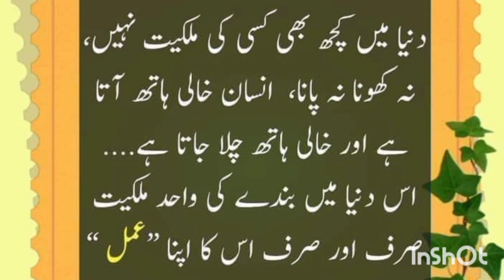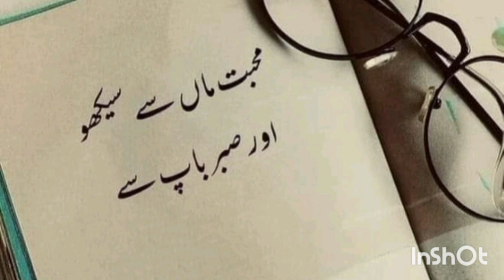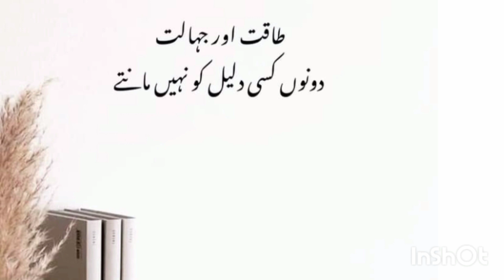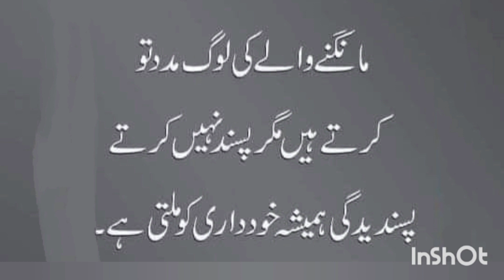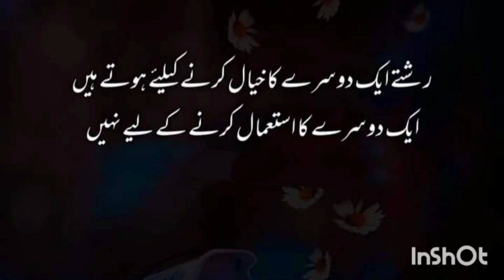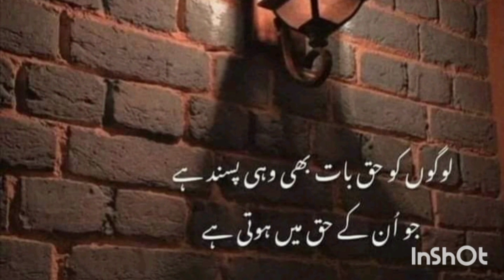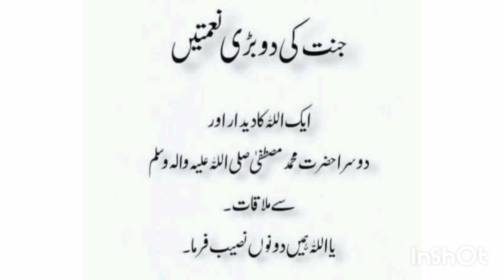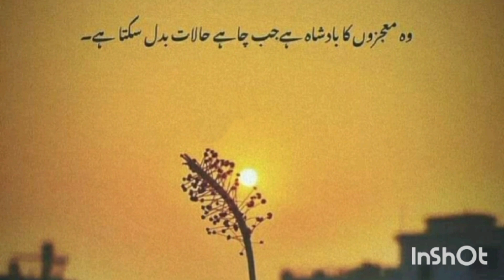Good Saying 💫✨|Rukhsana Nazir Official